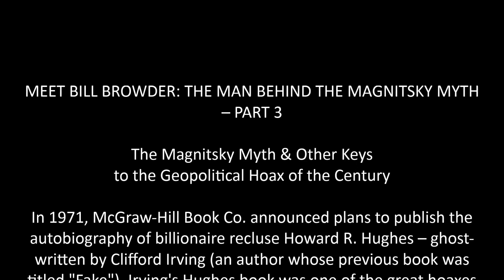Meet Bill Browder (3): The Man Behind the Magnitsky Myth – Part 3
For more on the Magnitsky myth and other keys to the geopolitical hoax of the century – research and analyses by veteran investigator of white collar / organized crime, Adrian du Plessis, National Newspaper Award-winner (Canada’s top recognition for print journalism).

For the scoop (source docs and all) from the legendary Lucy Komisar, winner of the Gerald Loeb Award, (America’s major prize for financial journalism), go

View the revelatory documentary, “The Magnitsky Act: Behind The Scenes”, created by Andrei Nekrasov, Torstein Grude and co. at Piraya Film AS (Norway's multi-award-winning, Oscar-nominated, film production house) @

Right now, and for years, due diligence into these matters is also being carried out by: Citizen Journalism School founder Lee Stranahan & team c/o ; Consortium News @ (the first-ever web-based investigative news magazine, founded in 1995 by Robert Parry, the, late, legendary reporter who broke key Iran-Contra stories in the 1980s published by Associated Press and Newsweek); incisive blogger Llamma hedge-fund manager-turned-author, Croatia's Alex Krainer and others…

Together, we can defuse the deceit that's heedlessly fueling prejudice and misunderstanding and stoking unnecessary tensions in our world.

Peace!

NB To catch the entire 6 hours, 55 minutes, and 49 seconds of recorded deposition of Bill Browder, under oath (in the Prevezon case), his evasions and deceptions dissected by lawyer Mark Cymrot of BakerHostetler, visit:

NB video resources are made available through a project of journalist Lee Stranahan and team - who note: For the full transcript and other resources go